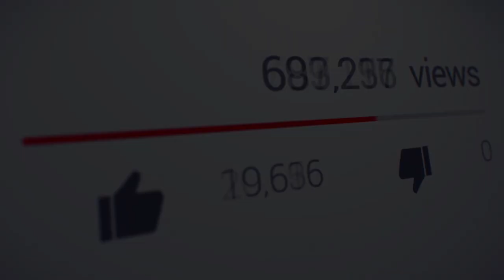История жизни Ярослава Личмана - "Ярік бачок потік!"